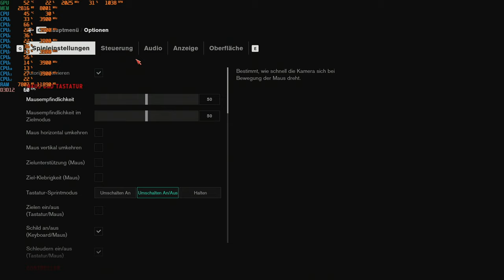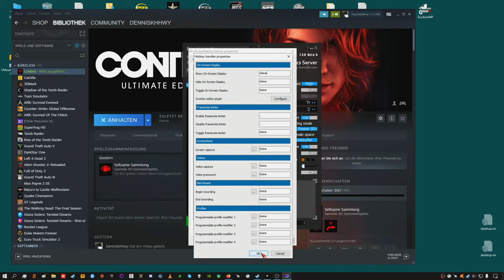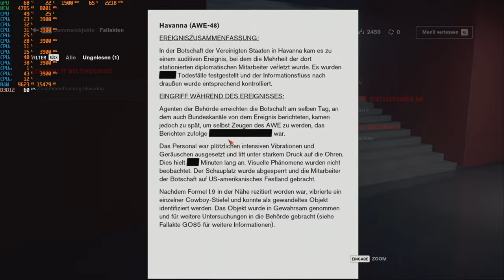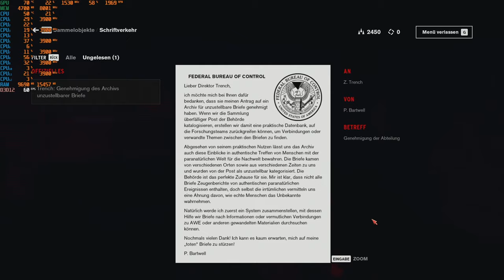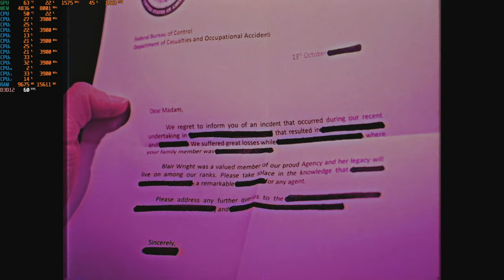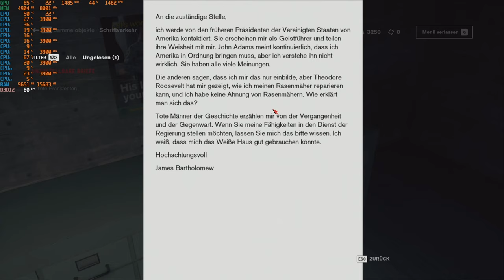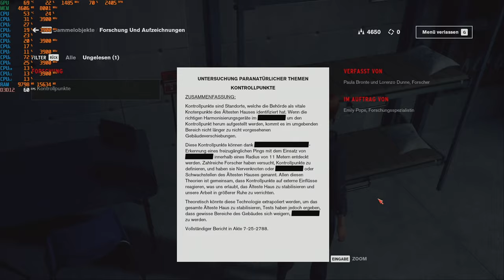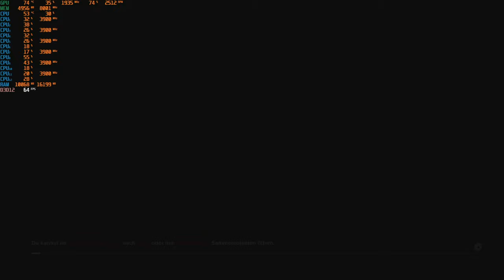Streamrecord Control (longplay) Part 2 Dennis GamingeXperience